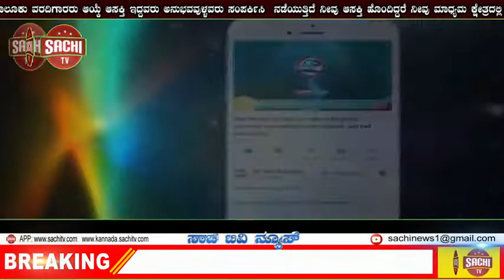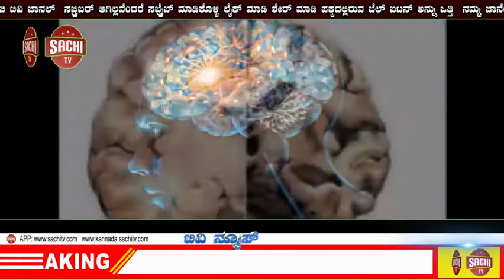ಚಿತ್ರಕಲೆಗೆ ಇನ್ನೊಂದು ಹೆಸರು ನೀರ್ನಳ್ಳಿ ಗಣಪತಿಯವರು...!! | sachi tv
ಚಿತ್ರಕಲೆಗೆ ಇನ್ನೊಂದು ಹೆಸರು ನೀರ್ನಳ್ಳಿ ಗಣಪತಿ.. ಇವರು ಬಿಡಿಸಿದ ಈ ಚಿತ್ರಗಳು ಇಂದು ಆಕರ್ಷಣೆಯ ಕೇಂದ್ರ ಬಿಂದು.ಉತ್ತರ ಕನ್ನಡ ಜಿಲ್ಲೆಯ ಶಿರಸಿ ತಾಲೂಕಿನ ನೀರ್ನಳ್ಳಿಯವರಾದ ಗಣಪತಿಯವರು ಕುಂಚ ಹಿಡಿದರೆಂದರೆ ಚಿತ್ರ ಅದಾಗೆ ಮೂಡುತ್ತದೆಯೇನೋ ಎಂಬತೆ ಭಾಸವಾಗುತ್ತದೆ. ಹೌದು. ಹಲವಾರು ವರ್ಷಗಳಿಂದ ತನ್ನ ಕುಂಚದಿಂದ ಚಿತ್ರ ರಸಿಕರ ಕಣ್ಮನ ಸಂತೃಪ್ತಿಗೊಳಿಸುವ ಕಾರ್ಯದಲ್ಲಿ ನಿರತರಾಗಿದ್ದಾರೆ ನೀರ್ನಳ್ಳಿ ಗಣಪತಿಯವರು. ವಿಡಂಬನಾ ಚಿತ್ರಗಳು, ಆದ್ಯಾತ್ಮಿಕ, ದೈವಿಕ ಚಿತ್ರಗಳು ಹೀಗೆ ಇವರು ಬಿಡಿಸದ ಚಿತ್ರಗಳಿಲ್ಲ. ಕೈನಲ್ಲಿ ಒಂದು ದಾರ. ಇಂದಿಷ್ಟು ಮಸಿ ಇಷ್ಟು ಸಿಕ್ಕರೆ ಇವರು ಎಂತಹ ಕಲಾಕೃತಿಯನ್ನೂ ನೋಡ ನೋಡುತ್ತಿರುವಂತೆ ಬಿಡಿಸಬಲ್ಲರು.
ಇತ್ತೀಚಿಗೆ ಲಾಕ್ ಡೌನ್ ಸಮಯದಲ್ಲಿ ಇವರು ಬಿಡಿಸಿದ ಅಪರೂಪದ ಚಿತ್ರಗಳು ಹಲವು ಕಲಾ ರಸಿಕರನ್ನು ತನ್ನೆಡೆ ಸೆಳೆಯುತ್ತಿದೆ. ಇವರ ಚಿತ್ರಗಳ ಕೆಲವು ಸಾಂಪಲ್ ಇಲ್ಲಿದೆ ನೋಡಿ.ಮೇಲಿನ ಚಿತ್ರಕ್ಕೆ ರಾಷ್ಟ್ರಮಟ್ಟದ ಪ್ರಶಸ್ತಿ ಪಡೆದ ಕೃಷಿ ಮಹಿಳೆ ಶ್ರೀ ಮತಿ ವೇದಾಹಗಡೆಯವರು ನೀಡಿದ ವಿವರಣೆ ಹೀಗಿದೆ.
ಇದೊಂದು ಕಾಲಚಕ್ರದ ರಥಯಾತ್ರೆಯ ಕಲ್ಪನೆ. ಕಾಲಚಕ್ರದಲ್ಲಿ ಯುಗಗಳಿಗೆ ಸಂಬಂಧಿಸಿದಂತೆ ಗತಿಸಿದ ದೇವಿಯ ವಿವಿಧ ಅವತಾರಗಳು ಸಣ್ಣ ಇಪ್ಪತ್ತು ಚಕ್ರಗಳಲ್ಲಿ ಚಿತ್ರಿತವಾಗಿವೆ. ಅವುಗಳ ಸುತ್ತ ಸ್ವಲ್ಪ ದೊಡ್ಡಚಕ್ರಗಳಲ್ಲಿ ದಶಾವತಾರಗಳು ಚಿತ್ರಿತವಾಗಿವೆ. ರಥದ ಮೇಲ್ಭಾಗದಲ್ಲಿ ಆದಿಮಾತೆ ಶ್ರಧ್ಧಾದೇವಿ , ಗಾಯತ್ರಿ ,ಶ್ರೀ ಚಕ್ರ ,ಹಾಗೇ ಕೆಳಗೆ ಋತುಗಳು ಮಾಸಗಳ ಮಂಡಲ , ಅಕ್ಕ ಪಕ್ಕದಲ್ಲಿ ತ್ರಿಮೂರ್ತಿಗಳು ,ತ್ರಿದೇವಿಯರು ,ಕೆಳಗಿನ ಎರಡು ದೊಡ್ಡ ಚಕ್ರಗಳಲ್ಲಿ ಸತಿಯರೊಂದಿಗೆ ತ್ರಿಮೂರ್ತಿಗಳು , ಸೌಮ್ಯ ಹಾಗೂ ಉಗ್ರರೂಪದ ದೇವಿಯ ರೂಪಗಳು ದತ್ತಾತ್ರೇಯ ರ ಚಿತ್ರಗಳಿವೆ.
ರಥದ ಮೆಟ್ಟಿಲುಗಳಲ್ಲಿ ಯುಗಗಳ ಶ್ರೇಷ್ಠ ಧನುರ್ವಿದ್ಯಾ ಪಾರಂಗತರಾದ ಶ್ರೀ ರಾಮ ಅರ್ಜುನರ ಚಿತ್ರ ,ಆಂಜನೇಯ ವೈನಿತೇಯರು ,ಶಿವ -ಪಾರ್ವತಿ ಯರು, ಶ್ರೀ ಲಕ್ಷ್ಮೀ ನಾರಾಯಣ ರು , ಬ್ರಹ್ಮ- ಶಾರದೆಯರು ,ಗಣೇಶ-ಷಣ್ಮುಖರು , ಅಗ್ನಿ ಅಶ್ವಿನಿ ದೇವತೆಗಳು ಸಪ್ತ ಮರುತರು, ಸಪ್ತ ಋಷಿಗಳು ,ಇವೆಲ್ಲ ಚಿತ್ರಿತವಾಗಿವೆ.
ಹಾಗೇ ಉಷಾದೇವಿ , ಅರುಣ , ಮರುತ , ಶ್ರೀ ಕಷ್ಣ ರಥದ ಮುಂಭಾಗದಲ್ಲಿ ಇದ್ದಾರೆ.
ಕೆಳಗಡೆ ಸೂರ್ಯನ ಸಪ್ತಾಶ್ವಗಳು ಅರುಣ ವರ್ಣದ ಗೋವುಗಳು , ಇಂದ್ರನ ಅಶ್ವಗಳು, ಮರಗಳು ಪಕ್ಷಿಗಳು ಪ್ರಾಣಿಗಳು ಇವೆ. ರಥದ ಹಗ್ಗ ಎಳೆಯುತ್ತಿರುವ ಸ್ತ್ರೀ ಪುರುಷರ ಗುಂಪಿನ ಚಿತ್ರ ಜೀವನ ರಥ ಸಾಗಿಸುವ ಸಂಕೇತವಾಗಿ ಚಿತ್ರಿತವಾಗಿದೆ. ರಥದ ಮೇಲ್ಭಾಗದಲ್ಲಿರುವ ಬಾವುಟಗಳು ಅಂದಿನಿಂದ ಇಂದಿನವರೆಗಿನ ಕಾಲಜೋಡಣೆಯಂತಿದೆ. ಅಲ್ಲಿಯೇ ನಿರಂತರವಾಗಿ ಎಲ್ಲಾಕಾಲಕ್ಕೂ ಸಂಬಂಧಿಸಿದ ಸೂರ್ಯ -ಚಂದ್ರರ ಚಿತ್ರ ಗಳಿವೆ. ಈ ಅದ್ಭುತ ಕಲ್ಪನೆ ಮಹರ್ಷಿ ದೈವರಾತರದ್ದು
ಇದನ್ನು ಕ್ಯಾನವಾಸಿನಲ್ಲಿ ಚಿತ್ರಿಸುವ ಭಾಗ್ಯ ನನಗೆ ದೊರಕಿದ್ದು ಅದೃಷ್ಟ !

ಈ ಚಿತ್ರವನ್ನು ಖ್ಯಾತ ಚಲನಚಿತ್ರ ನಟ ರಾಮಕೃಷ್ಣರೀ ವೀಕ್ಷಿಸಿ ಮೆಚ್ಚುಗೆ ವ್ಯಕ್ತಪಡಿಸಿದ್ದಾರೆ.

ಇದೇ ಅಲ್ಲದೆ ಇವರು ಹತ್ತಾರು ಕಾರ್ಯಕ್ರಮಗಳಲ್ಲೂ ಚಿತ್ರ ಬಿಡಿಸಿದ್ದಾರೆ.  ಅವುಗಳ ಕೆಲವು ಸಾಂಪಲ್ಸ್ ಇಲ್ಲಿವೆ ನೋಡಿ